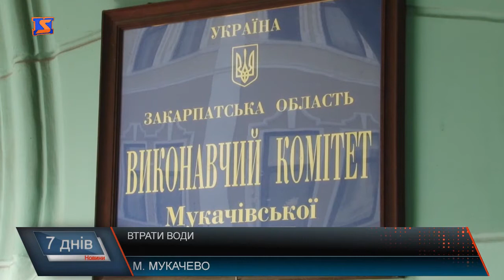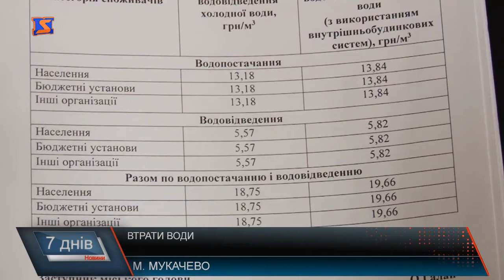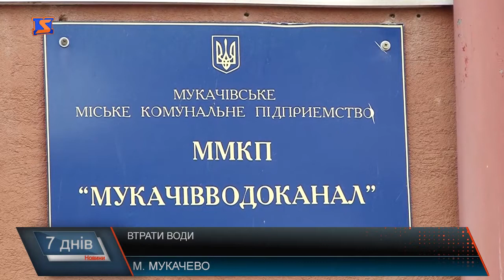Дороге задоволення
З початку травня мукачівця платитимуть більше на 1/5-ту не тільки за проїзд у марш турках, а ще і в два рази більша за воду. Понад 70 % складають втрати води «Мукачівводоканалу». Причому як технічні, так і комерційні. Це одна з причин, яка вимагає модернізації мережі. Крім того, підприємство – збиткове та постійно дотується з міського бюджету. З 2016 по 2020 дотації, фінансові вливання – називайте це як хочете, платникам податків Мукачева обходяться у захмарну суму - 260 млн грн. Невже цих коштів не достатньо щоб замінити всі старі труби та забути про втрати і мати чисту та не дорогу воду? Тим часом , у владі ініціювали підвищення тарифу на воду та водовідведення у 2 рази – до майже 20 гривень, це рішення підтримали члени виконавчого комітету, після цього його не скасували і депутати міської влади – голосів депутатів «Єдиного Центру» та КМКС вистачило, аби мукачівці вже з травня платили за воду вдвічі більше ,ніж досі.